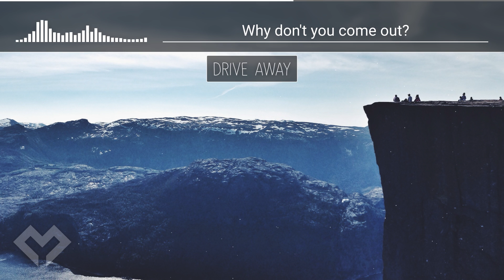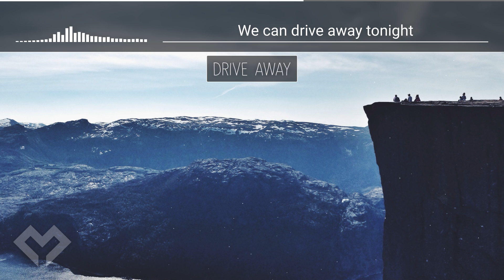[LYRICS] Rogue - Drive Away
- - -   DOWNLOADS   - - -

Download the song ↓
- Coming soon -

- - -   LYRICS   - - -

Tonight, tonight, I'll find you
Tonight, tonight, we make it real
Tonight, tonight, we drive away

Why don't you come out?
I can take you for a ride
We can drive away tonight
Tonight, tonight

Tonight, tonight

Tonight, tonight

Tonight

Ignition
Auto-pilot activated
100 miles per hour

Tonight, tonight

Tonight, we drive away
Tonight, tonight

- - -   SOCIAL LINKS  - - -